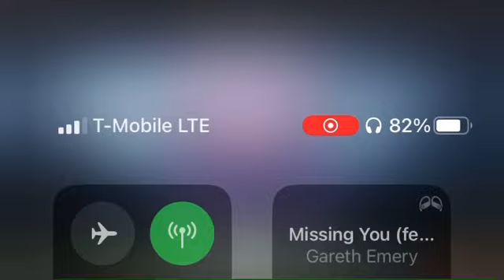West Texas Comic Con Joins 806 Sports Radio 06/01/2023